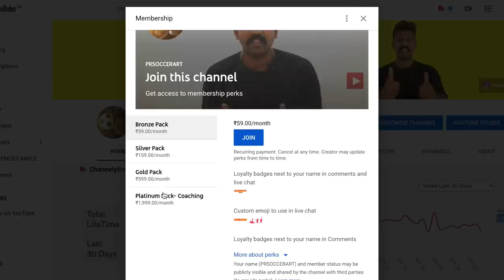Easy Football Skill for Beginners | PRSOCCERART Tutorial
🟡 FOOTBALLS
▶︎ BIGIL FOOTBALL
▶︎ ADULT SIZE FOOTBALL WITH GRIP (RUBBER FOOTBALL)
▶︎ KIDS SIZE FOOTBALL WITH GRIP (RUBBER FOOTBALL)
▶︎ FUN BALL FOR KIDS
▶︎ BEST BEGINNER FOOTBALL
▶︎ ADIDAS MATCH BALL REPLICA
▶︎ FOOTBALL WITH LED LIGHTS

🟡INDIA FOOTBALL JERSEYS
▶︎ T SHIRT

🟡CLUB FOOTBALL JERSEYS
▶︎ KIDS (AGE 13-14)RONALDO JERSEY
▶︎ KIDS (AGE 9-10) RONALDO JERSEY
▶︎ REAL MADRID FULL HAND JERSEY
▶︎ BARCELONA HOME KIT WITH SHORTS(ALL SIZES)
▶︎ BRAZIL JERSEY (ALL SIZES)
▶︎ MANCHESTER UNITED JERSEY
▶︎ LIVERPOOL JERSEY
▶︎ ARSENAL JERSEY
▶︎ CHELSEA JERSEY
▶︎ JUVENTUS JERSEY
▶︎ BAYERN MUNICH JERSEY

🟡TRAINING FOOTBALL JERSEYS & SHORTS
▶︎ BLUE KIPSTA JERSEYS
▶︎ BLACK KIPSTA JERSEYS
▶︎ WHITE KIPSTA JERSEYS
▶︎ WHITE FOOTBALL SHORTS

🟡FOOTBALL TEAM COFFEE MUGS
▶︎ MANCHESTER UNITED COFFEE MUG
▶︎ LIVERPOOL COFFEE MUG
▶︎ ARSENAL COFFEE MUG
▶︎ MESSI COFFEE MUG
▶︎ RONALDO COFFEE MUG
▶︎ NEYMAR COFFEE MUG
▶︎ REAL MADRID COFFEE MUG
▶︎ BARCELONA COFFEE MUG
▶︎ JUVENTUS COFFEE MUG
▶︎ AC MILAN COFFEE MUG
▶︎ CHELSEA COFFEE MUG
▶︎ MANCHESTER CITY COFFEE MUG

🟡 FOOTBALL THEMED CAR ACCESSORIES
▶︎ MANCHESTER UNITED SOFA CUSHION
▶︎ MANCHESTER UNITED RUG
▶︎ MANCHESTER UNITED CAR MINI SCARF
▶︎ MANCHESTER UNITED CAR STICKER
▶︎ MANCHESTER UNITED BABY ON BOARD STICKER
▶︎ MANCHESTER UNITED CAR DASH SPRING
▶︎ MANCHESTER UNITED REAR VIEW MIRROR CHAIN
▶︎ ARSENAL WINDOW STICKER
▶︎ ARSENAL REAR VIEW MIRROR CHAIN
▶︎ ARSENAL KEY CHAIN

🟡 FOOTBALL PUMPS
▶︎ BEST SMALL PUMP (DOUBLE ACTION)
▶︎ PUMP + 4 NEEDLES COMBO
▶︎ CLASSIC HAND PUMP

🟡 FOOTBALL PUMP NEEDLES

🟡 FOOTBALL BOOTS
▶︎ KIDS NIKE BOOT WITH SOCK
▶︎ KIDS NIKE BOOT NORMAL
▶︎ KIDS ADIDAS BOOT
▶︎ CHEAP BEGINNER BOOTS
▶︎ COSTLY BEGINNER BOOTS
▶︎ CHEAP MESSI BOOTS-
▶︎GREEN COLOUR
▶︎BLUE & ORANGE COLOUR
▶︎ CHEAP RONALDO BOOTS-
▶︎ WHITE WITH BLUE
▶︎ WHITE WITH ORANGE
▶︎ CHEAP RONALDO BOOTS WITH SOCK
▶︎ INDIAN PROFESSIONAL LEVEL BOOTS
▶︎ INDIAN PROFESSIONAL LEVEL BOOTS WITH SOCK
▶︎ BEST NIKE BOOT FOR HARD GROUND
▶︎ BOOT WITHOUT LACES

🟡 INDOOR FOOTBALL BOOTS( FREESTYLE SHOES )
▶︎ NIVIA ENCOUNTER
▶︎ NIVIA FORCE
▶︎ LOTTO LAVA-
▶︎OLIVE GREEN COLOUR
▶︎BLUE COLOUR
▶︎RED COLOUR
▶︎ FOR KIDS - ADIDAS GAZELLE

🟡 FOOTY SOCKS
▶︎ PACK OF 3

🟡 FOOTBALLER BAGS
▶︎ 4 FOOTBALLS CARRIER BAG
▶︎ 16 FOOTBALLS CARRIER BAG

🟡FOOSBALL TABLE

🟡FOOTBALL STOCKINGS
▶︎ SMALL & MEDIUM SIZE
▶︎ LARGE SIZE

🟡WATER BOTTLES
▶︎ NIVIA SIPPER
▶︎ MILTON FLASK SIPPER
▶︎ NIKE SIPPER
▶︎ ADIDAS SIPPER